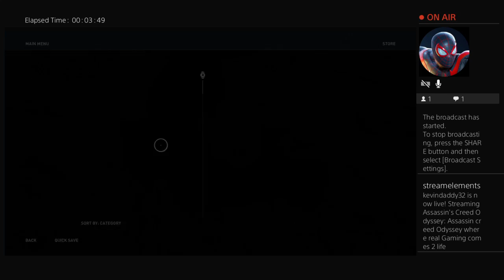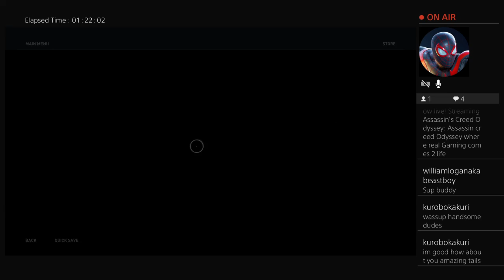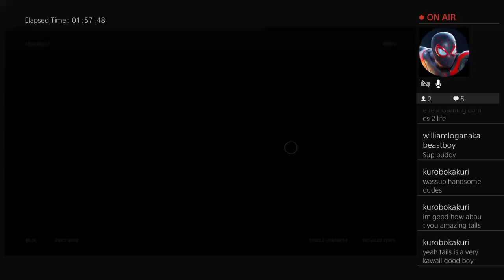Assasin Creed Odyssy continue the grind try eliminate cuilt of cosmos part 21